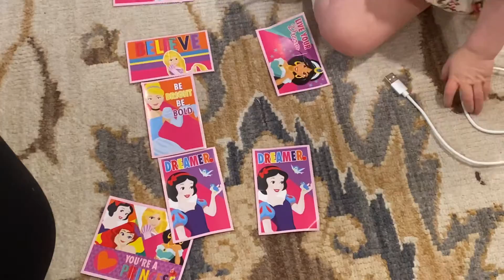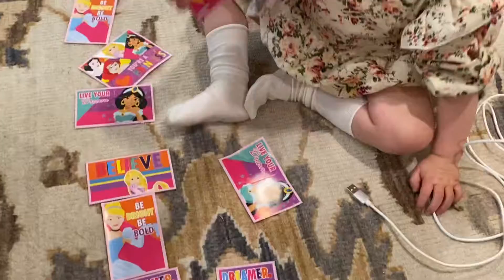January 24, 2021